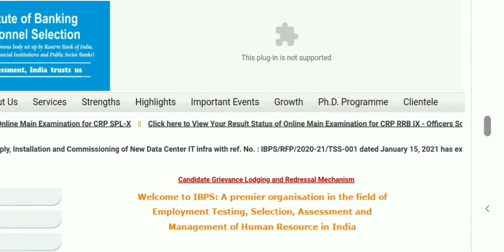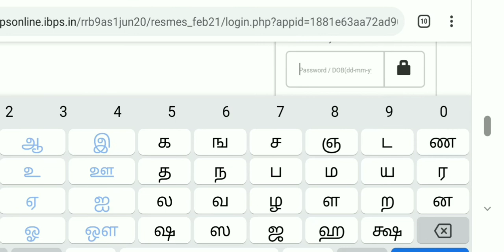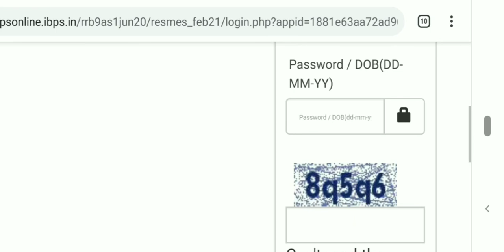ibpsIBPS RRB PO MAIN RESULT RELEASED | HOW TO CHECK IBPS RRB RESULT | Officer Scale - I Update